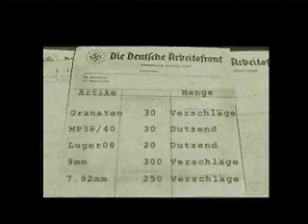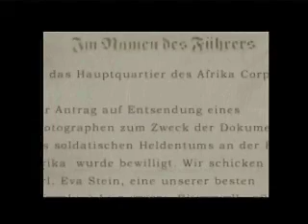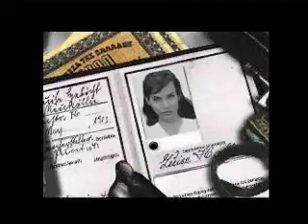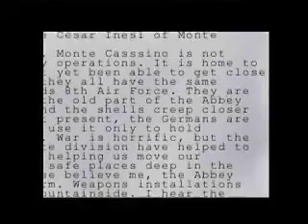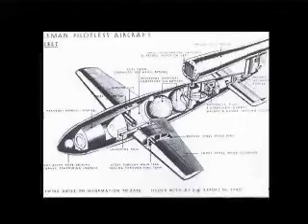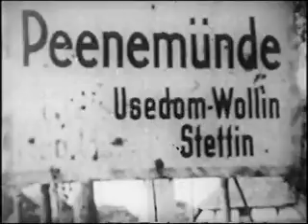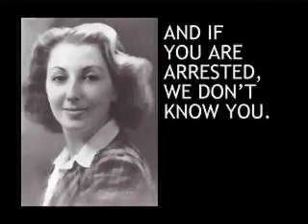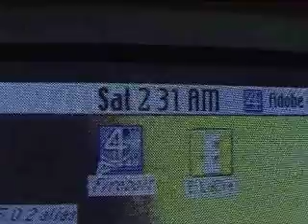Medal of Honor: Underground Videos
0:00 - Dreamworks Intro
0:15 - EA Games Intro
0:18 - MOH:U Intro
1:22 - Mission One: Occupied
2:37 - Mission Two: Hunting the Desert Fox
5:03 - Mission Three: Undercover in Crete
6:44 - Mission Four: Wewlesburg: Dark Camelot
8:19 - Mission Five: Last Rites at Monte Cassino
10:11 - Mission Six: A Mittelwerk Saboteur
12:11 - Mission Seven: Liberation
13:02 - Congratulations! Medal Awarded
13:45 - Mission One: Going Over the Line
14:23 - Mission Two: Nazi Scourge of the Allied Infantry
15:01 - Mission Three: Blitzkrieg: Smashing Through Western Europe
15:40 - Mission Four: Leadership of the Evil Axis
16:37 - Mission Five: Young Men of the Mighty 8th
17:20 - Mission Six: The V1 Flying Bomb
18:14 - Mission Seven: Liberation
18:57 - Congratulations! Medal Awarded
19:35 - France: A Travel Guide for Lovers
20:32 - From the Files of the OSRD (Top Secret)
21:58 - Credits
25:58 - It's the Demo Movie!